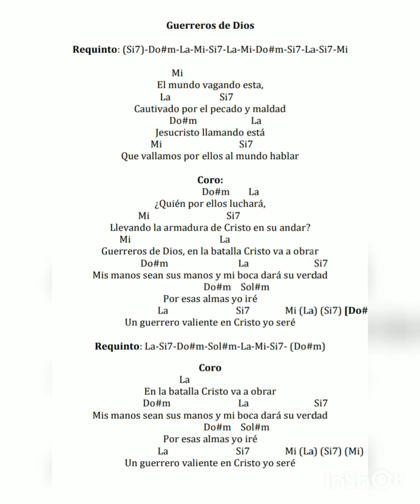Guerrero de Dios Rondalla Ebenezer